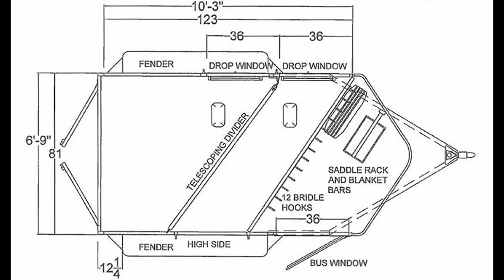2017 LOGAN COACH CROSSFIRE 2H BP - Horse Trailer - Transwest Truck Trailer RV (Stock #: 5N170437)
7550 E I-25 Frontage Rd.

FINANCING AVAILABLE!